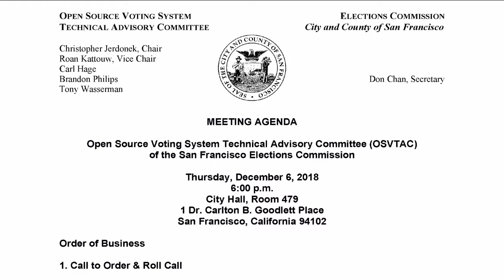December 6, 2018 OSVTAC Meeting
1. Call to Order & Roll Call  (00:00)
2. General Public Comment  (00:01:15)
3. Approval of Minutes of Previous Meeting   (00:01:27)
4. Administration  (00:09:17)
5. Member Reports  (00:22:30)
6. Voting System Security (00:39:45)
7. Contributor License Agreements (CLA’s) for OSVTAC Projects (1:08:58)
8. Voting System Component Development  ( 1:26:18)
9. Topics for future discussion  (02:32:42)